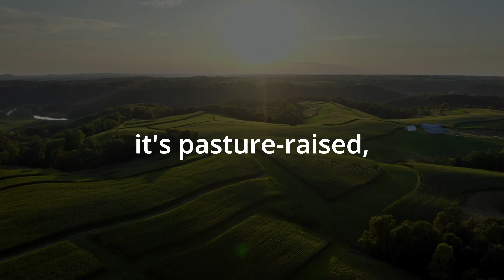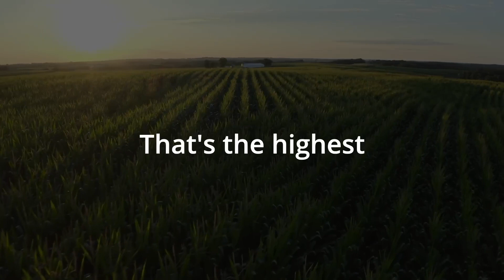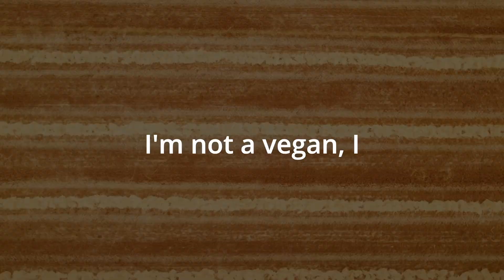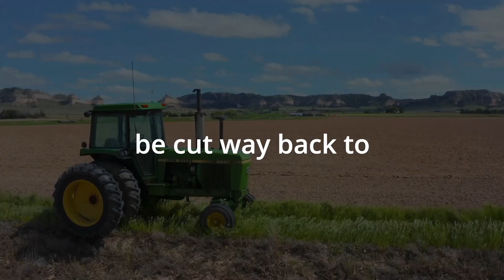Cancer Survivor Chris Wark: Eating Meat Causes Cancer - What To Eat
In this video, cancer survivor Chris Wark explains why eating meat causes cancer. Learn why you should avoid it and what to eat instead.

Igf-1 Causes Cancer

There's a number of ways that animal protein feeds cancer growth.  The first is hormones. When you eat animal protein, you raise IGF-1, which is insulin like growth factor in your body, and insulin like growth factor,  IGF-1 is cancer rocket fuel. It tells cancer cells to grow.  If you eat anything from an animal, dairy, meat, fish, eggs, you are sending growth signals to cancer cells via all of these hormones that exist in animal food.

Factory Farmed Meat Is Carcinogenic

It doesn't matter if it's pasture-raised, farm-raised, or a factory farm meat. They all have hormones, whether they're added extra hormones in the feed or shots, or are they  never have a hormone injected ever.  It's a living being. It's full of hormones.

Hormones and animal food fuel cancer growth. Methionine, is an amino acid that's very, very high in meat. And it's very, very low in vegetables and almost non-existent in fruit. Methianine is an amino acid that many cancer cells are dependent on to survive.

Saturated Fat Causes Cancer

The third way meat causes cancer is saturated fat. Cancer cells like saturated fat for fuel, and there's multiple studies on saturated fat from animal foods feeding cancer growth. The fourth way is when you cook meat. You create heterocyclic amines and polycyclic aromatic hydrocarbons, which are cancer causers in meat, when animal flesh or animal fat are cooked at high temperatures.

Bacon is an example that most people don't know, but processed meat, bacon, sausage, jerky,  hot dogs, lunch meats, processed meats are a group, one carcinogen. That's the highest level of evidence of any substance on earth in terms of the confidence that it causes cancer.

Cigarettes, arsenic, and bacon are all group one carcinogens. They cause cancer. Red meat is a group two, which means it has a lot of evidence, not as much as group one.

Chris eats a plant based diet, but consumes a little bit of animal food a few times a month. Being a raw foodist, it's not a healthy diet long-term according to Chris. It's an amazing healing diet, short-term, for detoxification and all that, but long-term, there's no evidence. The longest living they eat a diet that's about 95% plant-based, which we know from the Blue Zones.

Bitcoin:
18jNdBFXcQoLUPkYDQJ4MAxwMuDLbSoVNi

Monero
87RRQYwbnqAKzTpLKDn94fTcuNsAWXfxMCuq36ieG2jm9ALm1xB8eWd6zZKYLBBSL35XYkcuXcM9y4PcwyF7e32DDqjVbGN